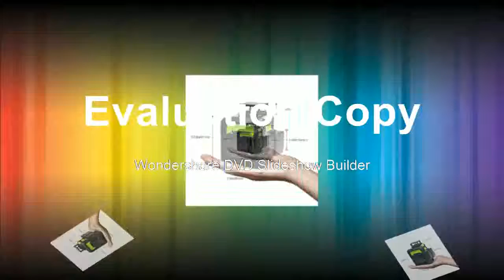Discount 12 Lines 3D Cross Line Laser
Product On Aliexpress

Brand Name:HueparPrecision:+-3mm/10mSize:8.9*6.5*9.1cmMeasurement Model:12 linesWavelength:510nmModel Number:903CG+LR510Type:Vertical & Horizontal LasersName:12 Lines 3D Cross Line Laser Level with Laser ReceiverMaterial:Top quality ABSLaser Beam Color:Green Laser Beam Line